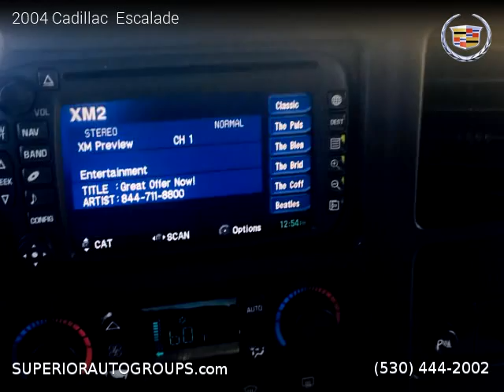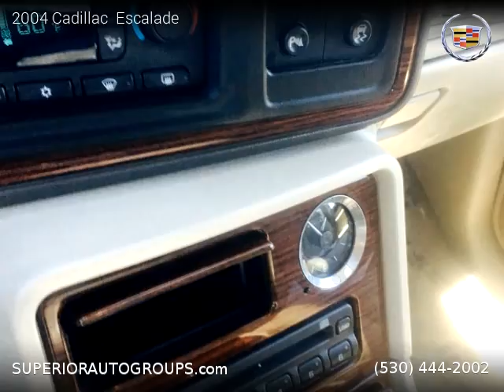2004 Cadillac Escalade - Superior Auto Group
One owner vehicle, Clean title, 182,307 miles, Automatic, SUV, AWD: All Wheel Drive, 4 doors, 8 cylinders, Gasoline, MPG City 13 and 17 in Hwy.